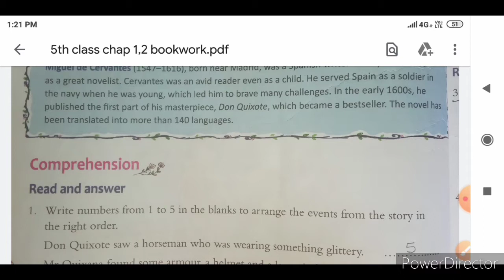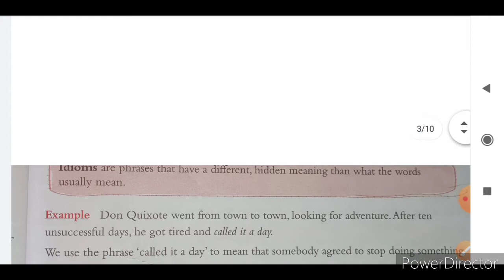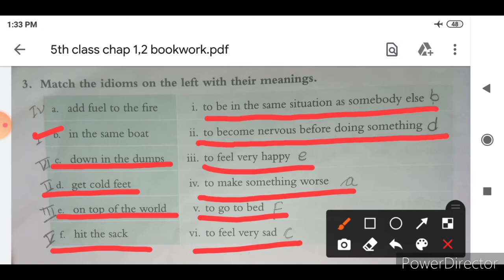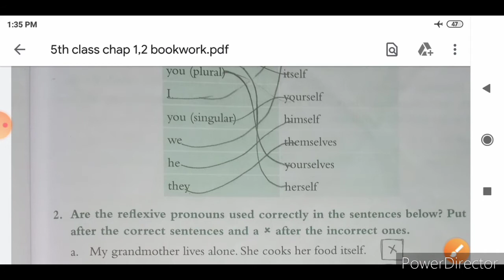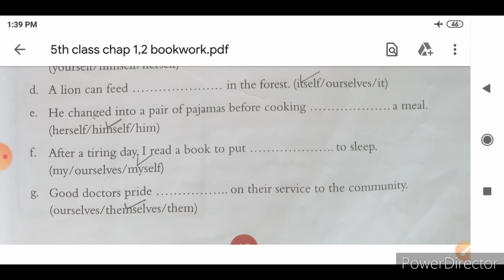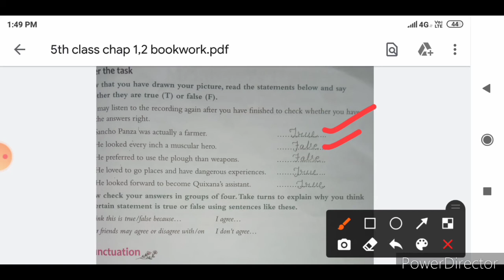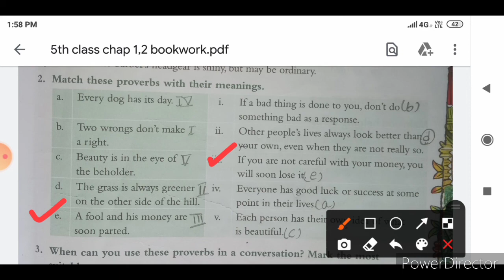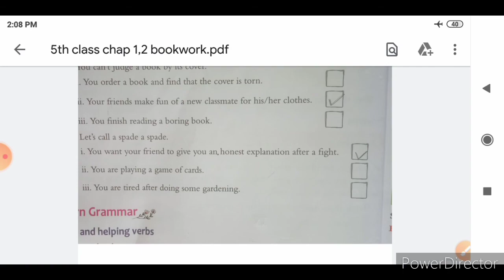1st two chapter's bookwork,,,Going on an Adventure nd Mambrino's Helmet class-5th || ICSE- BOARD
1st two chapter's bookwork,,,Going on an Adventure nd Mambrino's Helmet class-5th || ICSE- BOARD||